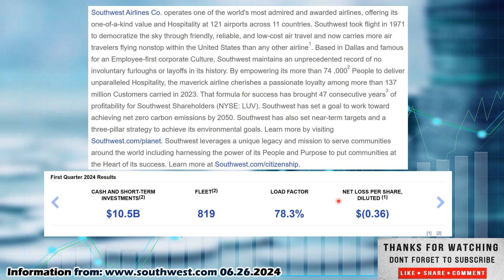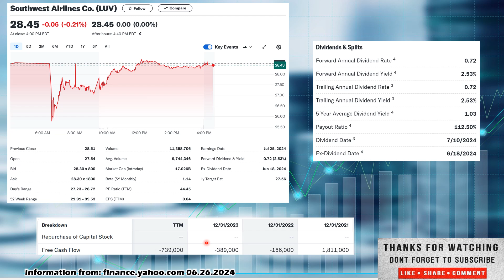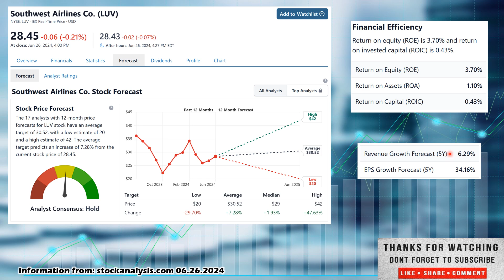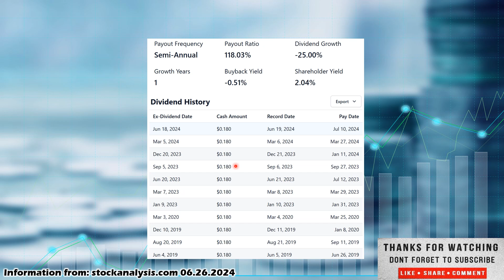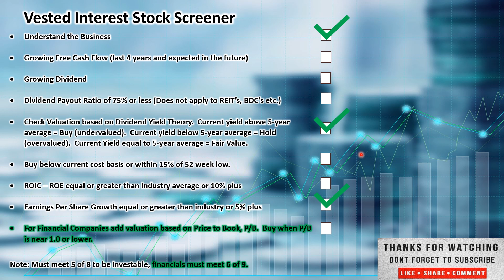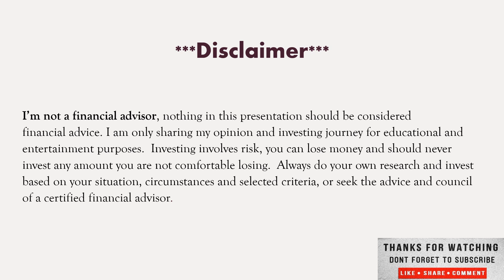Southwest Airlines Stock pick of the day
Welcome everyone to Vested Interest. This is Shane in today's video we will cover The Stock Pick of the day Southwest Airlines ticker LUV. With the recent pullback, it may be a great time to pick up stocks on sale, increase that dividend yield and future returns. My best advice in good times or bad is to have a diversified portfolio, investing in good growing companies, that pay dividends, with positive cash flow to cover the dividend. Companies with high earnings yield, a high rate of return on capital and don't overpay for them. Don't chase hype stocks and look to get rich overnight, this is a long-term investment strategy, to invest in any market or economic conditions. Long-term investing not day trading. I have nothing to sell, no Patrion, no courses to buy. You can see everything I'm looking at on my watch list, buying, selling and how my dividend portfolio is doing on this channel for free.  This is Shane signing off wishing Peace and Prosperity to you and yours and remember financial security comes to those who take a VESTED INTEREST.